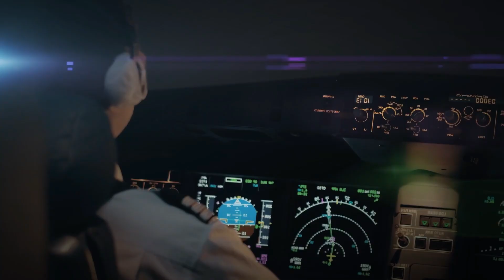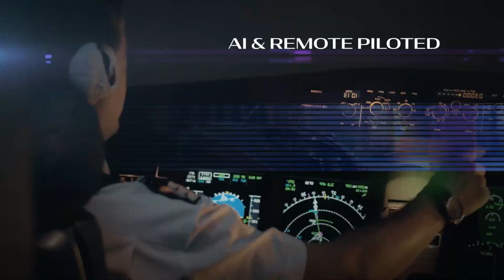2025 NEW ACE VTOL TRINITY LAUNCHED!!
now you're watching "2025 New ACE VTOL Trinity Launched!!"

A hallmark of the Trinity design is its advanced propulsion system. Powered by Arc Reaction Engines, the aircraft integrates plasma arc heating with inductive airflow, driven by a total of nine electric motors. The aircraft uses high-performance batteries capable of an eight-second recharge cycle and features an atmospheric ion in-flight “scavenge” recharging system. A hybrid-electric configuration using hydrogen fuel cells is also supported, along with an optional auxiliary power unit for extended range.
Piloting the Trinity is a futuristic blend of artificial intelligence and virtual reality. The aircraft will be controlled remotely using a low Earth orbit satellite-hosted blockchain network and AI flight management system. The virtual reality pilot interface allows for fully remote or autonomous operations from virtually anywhere on the globe.